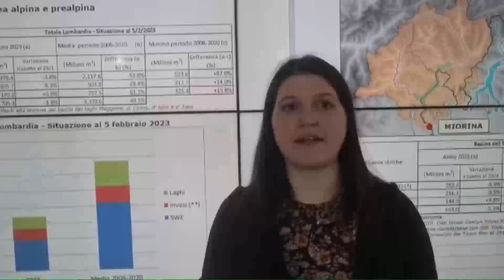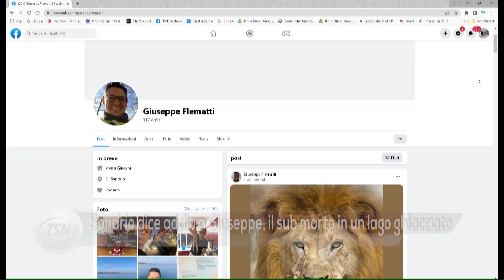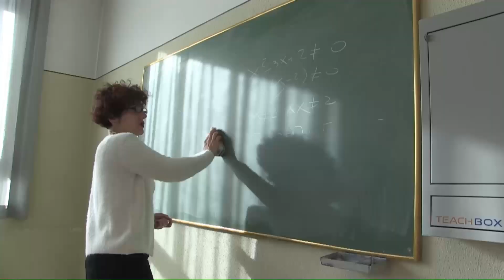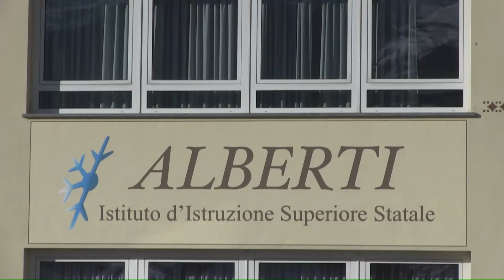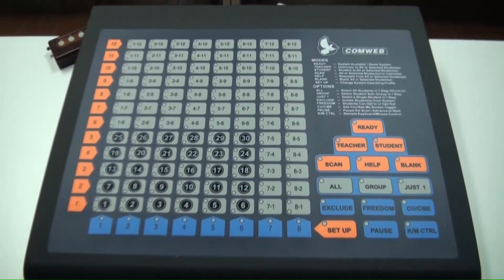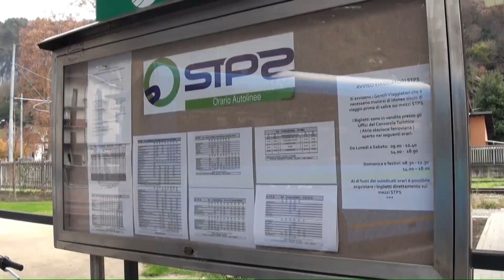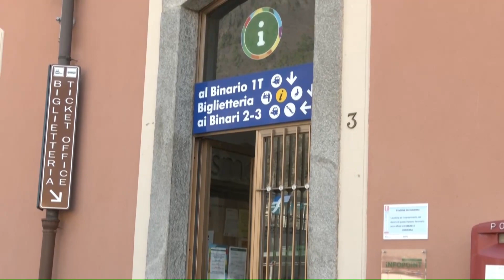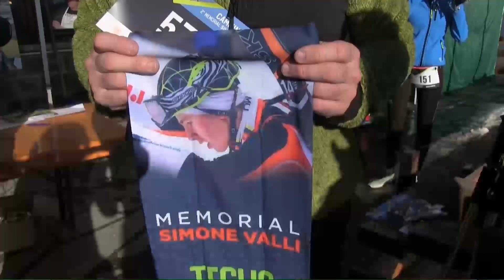Tg Mercoledì 15.02.2023